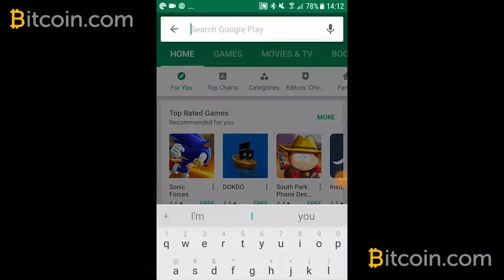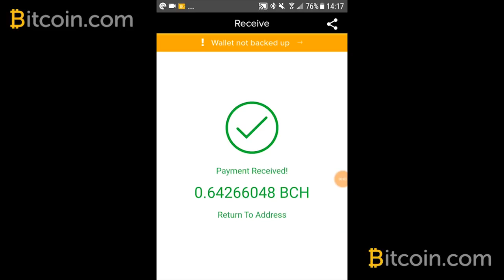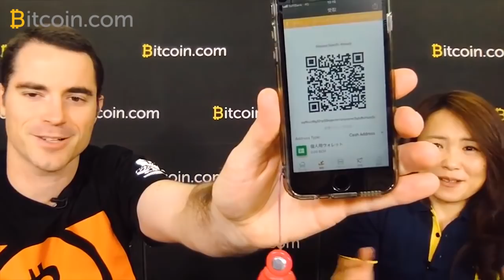Mei Yamaguchi Meets Roger Ver | Bitcoin.com Sponsors MMA Fighter!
Roger Ver and Bitcoin.com are proud to be sponsoring One Championship Fighter, Mei Yamaguchi!

or her BCH address:
qqf6vcd6g32rp50nypcmnnzvyxsrwc5gly8uhspq5r